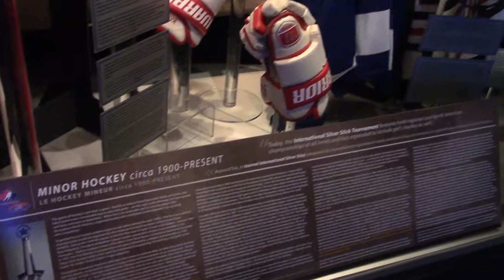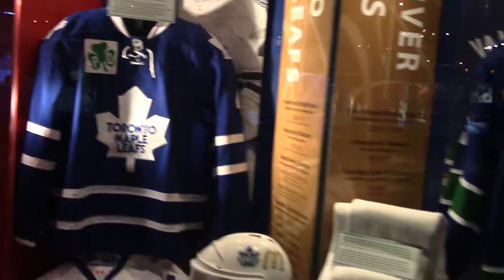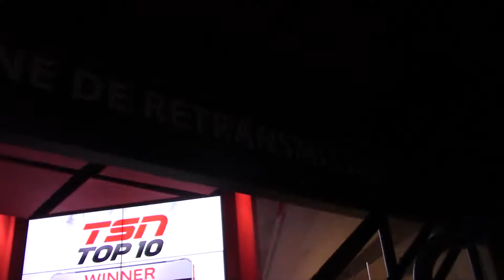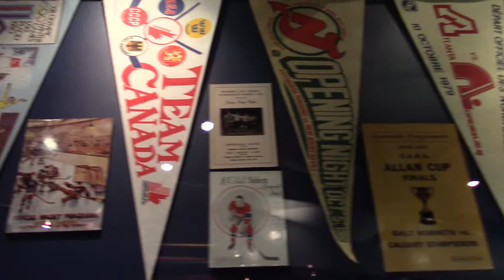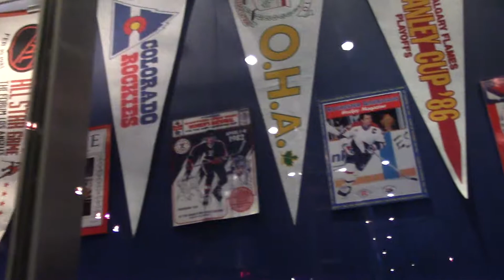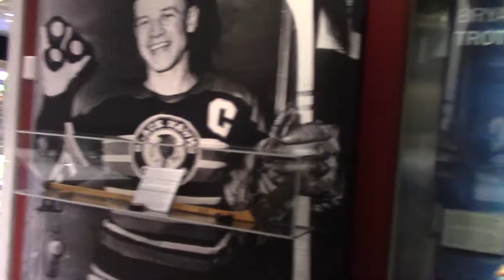Hockey Hall of fames Toronto